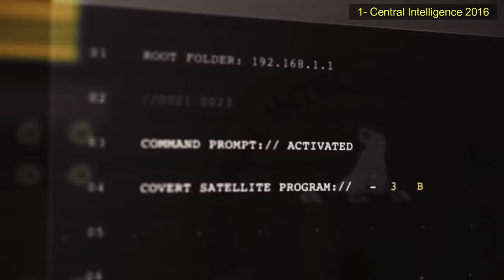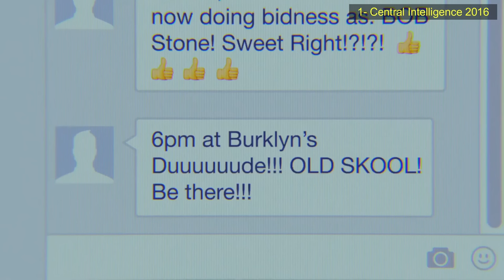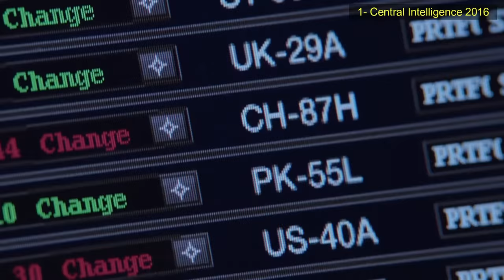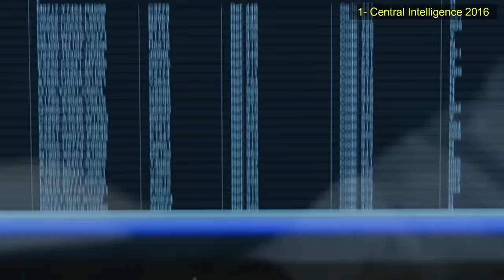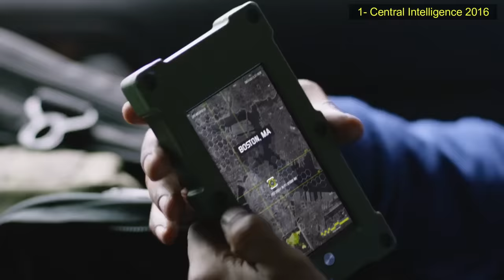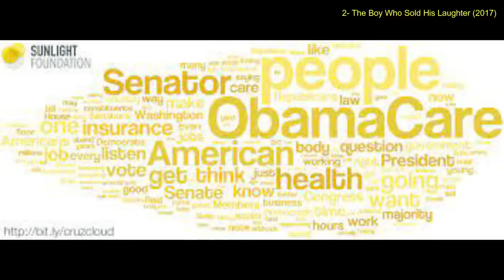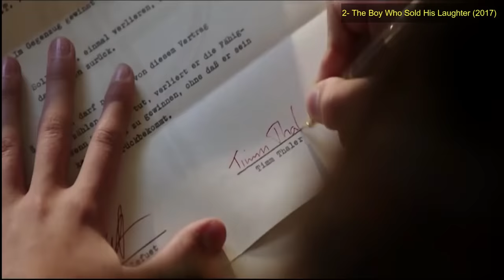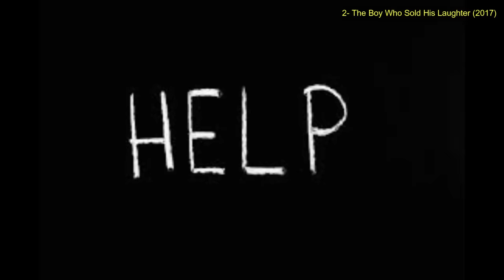Central Intelligence +The Boy Who Sold His Laughter (2017) Films Explained Hindi Summarized हिन्दी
Central Intelligence +The Boy Who Sold His Laughter (2017) drama movie explained in Hindi Urdu . The American Drama Adventure film story is summarized with a full ending in हिन्दी explanation. The plot revolves around Calvin, a high-achieving student in his school, who embarks on a career with a renowned company twenty years later. In order to attend the school reunion, he receives numerous friend inventions. He receives his friend request from Bob Stone, Robbie who was tormented by his peers because of being fat when he was in his class mate but now he has become a fit person with perfect muscles. In a bar, he meets Robbie, who informs him that he is an FIA agent. Later, he seeks Calvin’s help in finding the criminal known as Black Badger, who stole the bank’s information and intends to sell it. Robbie is tracked down by FIA agents, who believe he is the criminal Black Badger. They realize that their pal Phil is not dead, but rather a black Badger after further investigation. Robbie re-enlists in the FIA and goes on one of Calvin's missions with him.

On the other hand this film, "The Legend of Timm Thaler a.k.a Boy Who Sold His Laughter is about a young boy named "Timm," who never stops laughing and always has a smile on his face. He has a best friend who is the bakery owner's daughter. They used to watch a comedy movie and then burst out laughing. "Timm's" father dies, and his stepmother fails to create a "Tombstone " for him. "Timm" is looking for funds to create a "Tombstone " of his father. He makes a lot of money when he bets on the horse race. He is always the winner of the bet. He has a lot of money now. The strangers robbed him of the money he won from the bet, which is why he has to sign the contract. Prior to this, he has given his laughter to a man named "Baron," with whom he has signed a contract. He wants his father's laughter back after making the "Tombstone " of his father. His friend notices that he is gradually losing his laughter.

Later, he goes to meet "Baron," but no one lets him enter and no one lets him enter the horse track because he has already won a lot of money. "Timm" was apprehended by "Baron," who informs him that he is in charge of the world's evil tasks. "Timm" requests his smile back, but he declines. "Kreschimir," his best friend, moves to assist "Timm" Finally, "Timm's" best friend bets on him that he will never laugh, and he accepts the bet while saying that the wealth will not be heavier than friendship and laughter. Later, he regains his laughter, and they notice that "Baron" has turned his messengers into mice, and "Timm" says he will take care of them. The film came to a close at this point. You should all watch both whole movies in your spare time, in my opinion, because they are both full of happiness and laughter.
1. Central Intelligence(2017) Central Intelligence is a 2016 American buddy action comedy film directed by Rawson Marshall.
2. The Boy Who Sold His Laughter (2017) The Boy Who Sold His Laughter is an adventurous film, directed by Andreas Dresen.
Credits:
Images and footage Source: Warner Bros. Pictures Studios